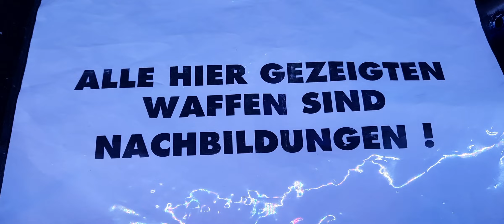Star Wars Blaster Eigenbau Achtung ⚠️ es handelt sich um eine Deko Film Requisite ⚠️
Star Wars Blaster Gewehr Eigenbau Achtung ⚠️ es handelt sich um eine Deko Film Requisite ⚠️